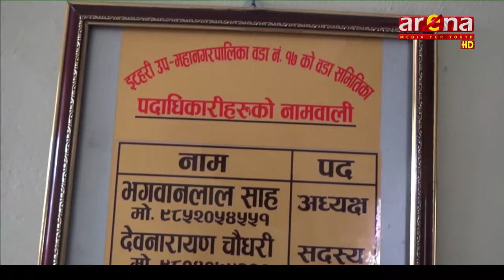Itahari Ward 17